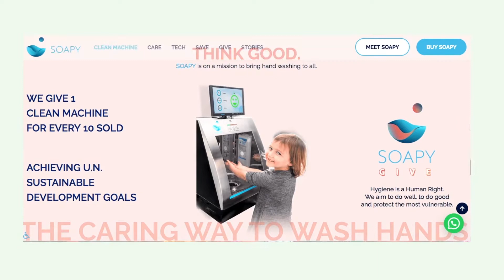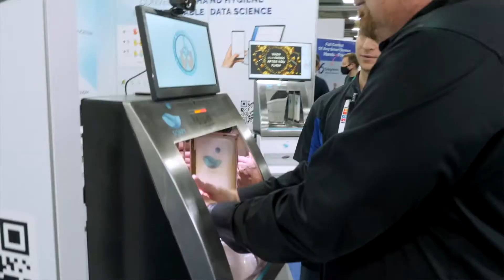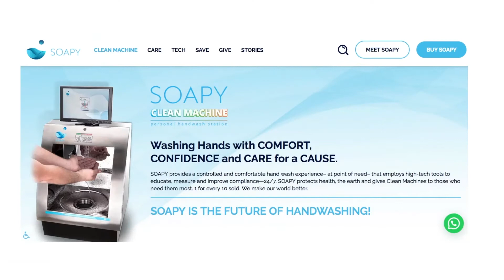The Mindful Way to Wash Hands | Soapy CES 2022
Founder and CEO, Max Simonovsky explains to our "Guru of Geek" Marlo Anderson the concept of Soapy and have him experience it first hand!